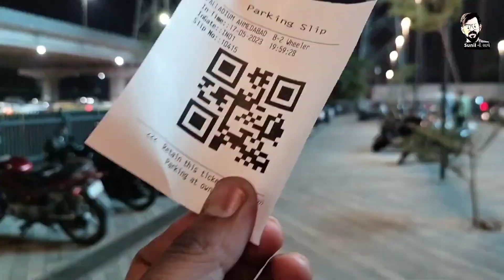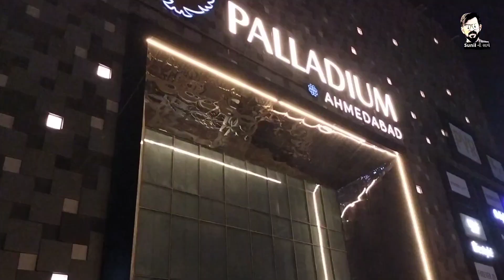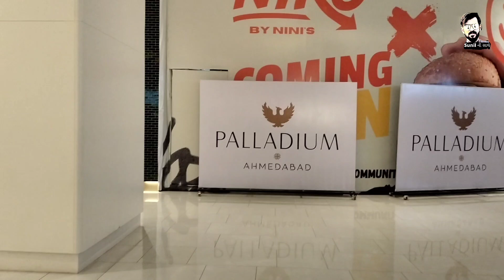Palladium Mall | Ahmedabad | ગુજરાતનો સૌથી મોટો મોલ | shoping | Food | movie | game | sunil ni sathe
Palladium Mall Ahmedabad | ટાઈમ લઈને જજો | ગુજરાતનો સૌથી મોટો મોલ | shoping | Food | movie | game

Amdavad: The city of Ahmedabad to have another mall this weekend. Palladium Mall in Thaltej